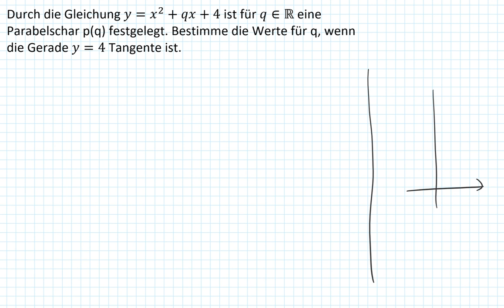Tangente und Parabelschar (eine Tangente) (9I.5)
Wie zeigt man rechnerisch, ob es eine Parabel gibt, zu der die Gerade eine Tangente ist.